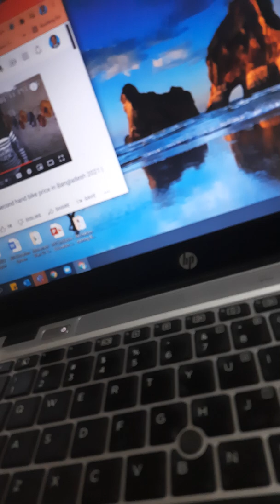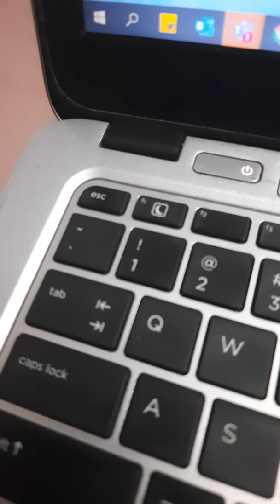Room to Read Literacy Program Officer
Room to Read Bangladesh standard gauge easely. Its maximum staff is smokers. Mr. Zillur Rahman Literacy Director's relative deployed in Cox's Bazar field office with the Support of WFP. Because WFP employee is a relative of Zillur Rahman, Mizanur Rahman, Sr. LPO, and other staff Forhad Hossain, Anwar Hosen, Ashraf Hossein, Asrafful Alom Sarker LPO, and Partner office staff at glance Rangpur and Rajshahi, all are relative which know all of the local staff. It is an open secret. They smoke in the office room in front of teachers.